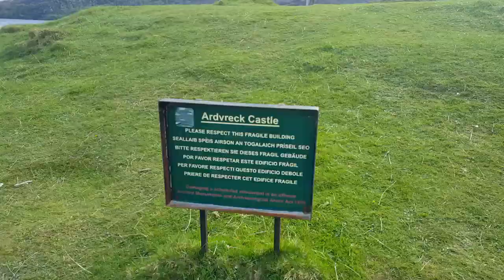Achmelvich beach and ardvreck caatle